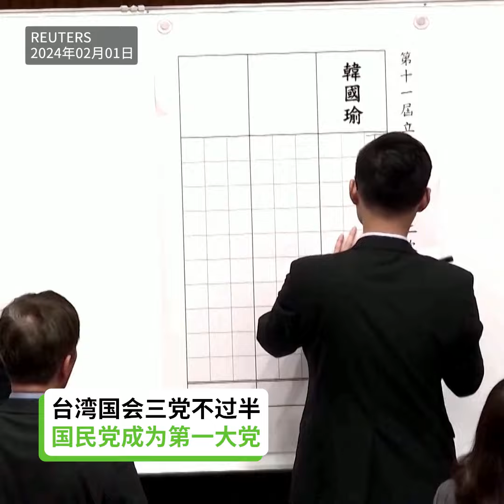【国民党韩国瑜当选台湾立法院长】【场外抗议 “拒绝中国选择”】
台湾第11届立委2月1日报到宣誓就职，并投票选出立法院正副院长。国民党推出的立委韩国瑜拿到54票，已超过105位领票立委的半数，当选第11届立法院长。民进党推派的立委游锡堃则获得51票。立法院外有抗议民众高喊:“国瑜当院长、引进共产党，我们拒绝中国的选择！”